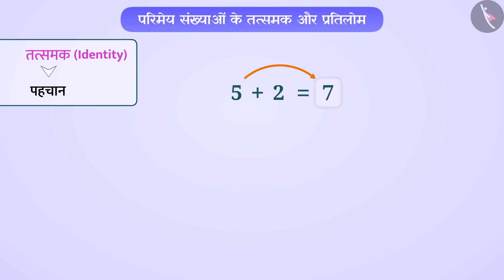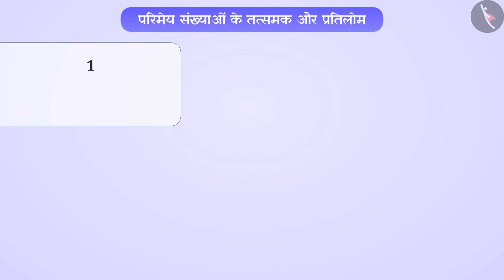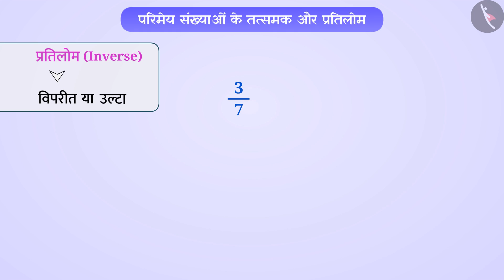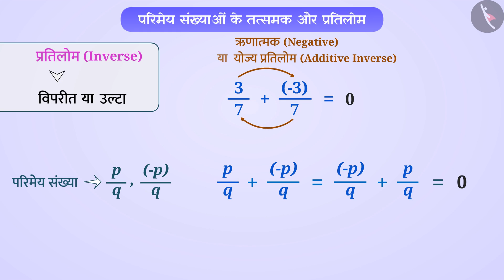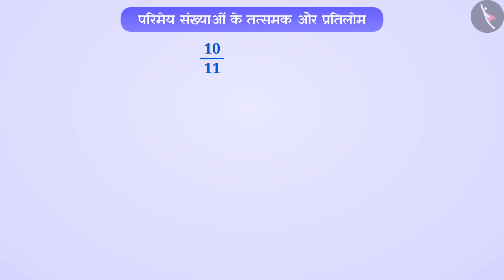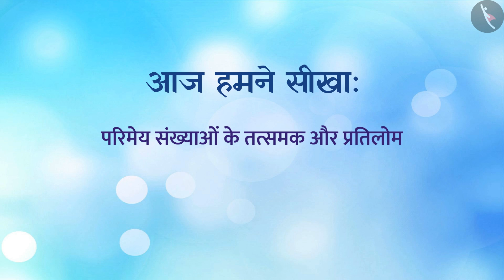कक्षा 8 गणित अध्याय - 1 "परिमेय संख्या" (Part 8) परिमेय संख्याओं तत्समक व प्रतिलोम गूुण maths hindi